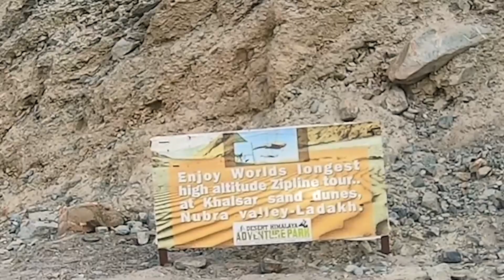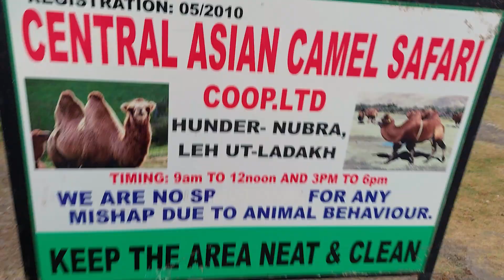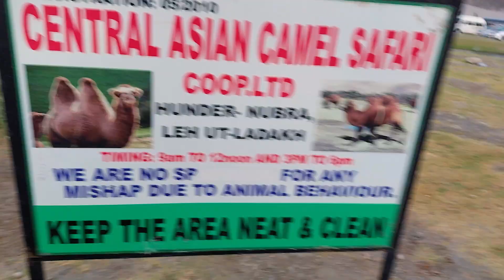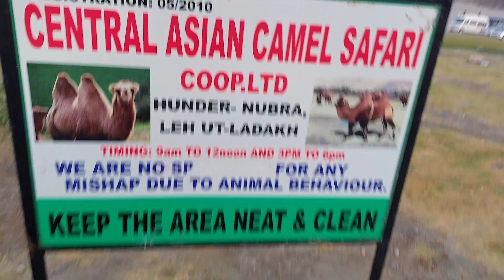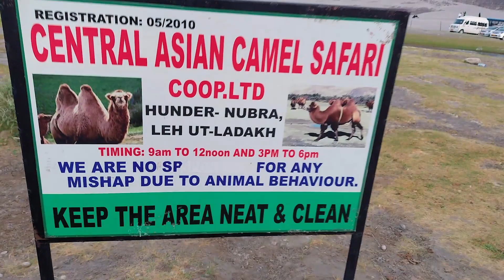Admitted In HOSPITAL 🚑| Low OXYGEN 61 🙆‍♂️| Ladakh Ride 🎯| NUBRA VALLEY ⛱| Camal Safari 🐫 EP-13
Almost Died due to low oxygen. Admitted in hospital for oxygen.

By using this Eterno Fuel Saver we can save petrol by 15% to 30%. They are giving free sample, test and buy the product.

Amazon Link
ETERNO FUEL SAVER

Things I am Using:

GoPro Volta
Parani M10 Intercom
DJI OSMO Pocket Handheld 3 axis Gimbal
DJI OSMO Pocket Expansion Kit
OKS German Chain Lube Spray 500 ml
Nilight 2 Pieces 5 Inch 72W Flood Double Row LED Bar 10800 Lumens Driving Lights
VAISHNU FOG LIGHT WIRING HARNESS KIT FOR UPTO 4 AUX/FOG LIGHTS

LED SWITCH
LED LIGHT
Resqtech Micro Tyre Inflator
FEGO Float - Air Suspension
Stanley Tool Kit
USB OTG
GoPro Mic Adapter
21 Inch Tube XPulse
DIGITEK® DTR 550 LW (67 Inch) Tripod For DSLR

Mother Board
Internal Hard Disk
Ketboard , Mouse & Gaming Headphone